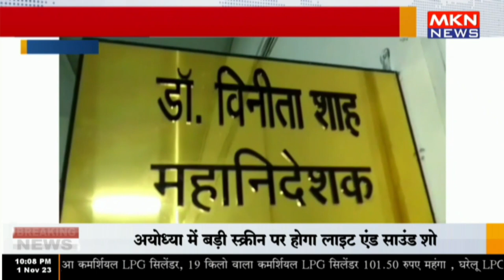देहरादून - डेंगू पर लगाया जा रहा अंकुश